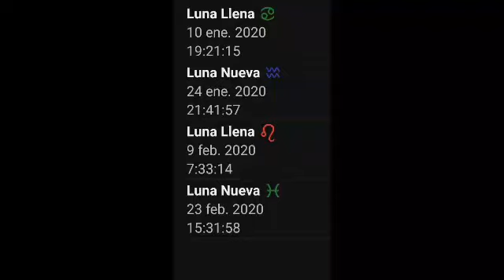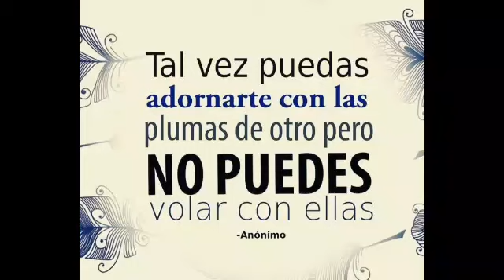Pronóstico astrologico FEBRERO🚀♒🛸 estamos preparándonos... Y vos?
Se viene FEBRERO para ACCIONAR. El horóscopo indica un flujo energetico de ponernos en accion con Venus en Aries y Mercurio retrógrado. Preparamos para dejar tanto de hablar. Para encontrar el propósito en aquello que deseamos.

Estamos llegando a los 1000 suscriptores!!!🎁🎁🎁se van las 3 cartas astrales  de regalo a quienes mas compartan y COMENTEN ademas de estar suscritos!!!

Y MANDA TU MAIL PARA RECIBIR YA! TU REGALO!!! 🎁 SI! Así nada más!!! Mándame el mail y en respuesta el DICCIONARIO ASTROLOGICO BY MARESIA NEFER

Y bueno  amante estalar  ya que perteneces a la tribu de gente rara debe interesarte todos estos temas ocultos del mundo y uno de los más grandes es el tarot. Esta herramienta de vida que a todos nos intriga pues buen si alguna ves te has preguntado como el tarotista saca las cartas hoy aquí y ahora te dejo el enlace a "EL CURSO DE TAROT O TAROLOGIA" para que el tarot no te sea un misterio y puedas no solo implementarlo en tu vida sino en la de tus posibles consultantes asique que estas esperando entra a darle un visto pero antes suscríbete al canal, comenta y compártelo con tus amig@s y familiares porque tiene un saber que cambiará tu visión del mundo

ADEMAS EN MI PAGINA te cuento en que consisten mis servicios de analisis astrologicos, coach astral cuantico y Tarot para que puedas orientar tu vida! INGRESA Y PEDI EL TUYO!